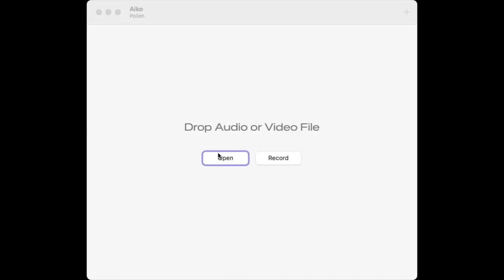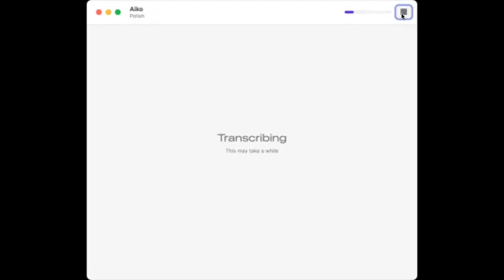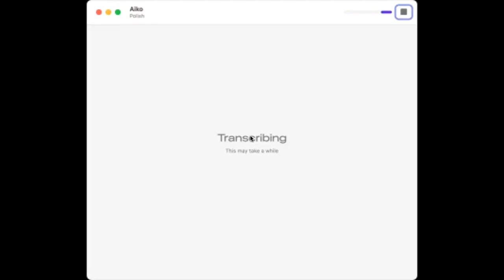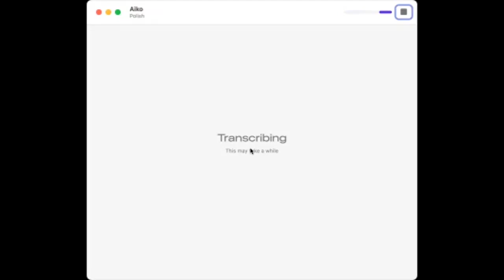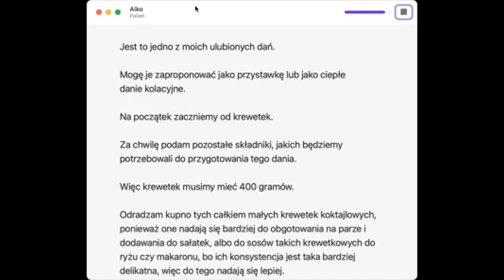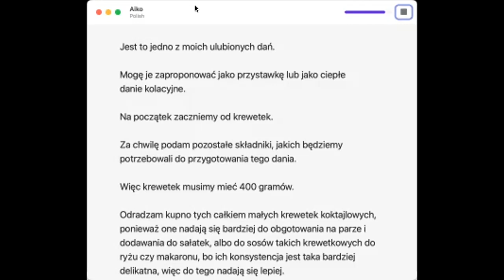Aiko - transkryptor na macOS VS wersja iOS / iPadOS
Dziś porównuję wersję aplikacji Aiko działającą w systemie macOS, z demonstrowaną wcześniej wersją na system iOS / iPadOS.

Podstawowa różnica jest taka, że wersja na macOS wykorzystuje moduł Whispera w wersji Large, czyli jakość tworzonych za jego pomocą transkrypcji jest lepsza. Minusem tej sytuacji jest oczywiście niezbędna moc obliczeniowa, którą musimy dostarczyć w formie procesora M2 i 16GB pamięci RAM.

Zapraszam do oglądania, a aplikację bezpłatnie możecie pobrać z Mac App Store, na przykład korzystając z poniższego odnośnika: